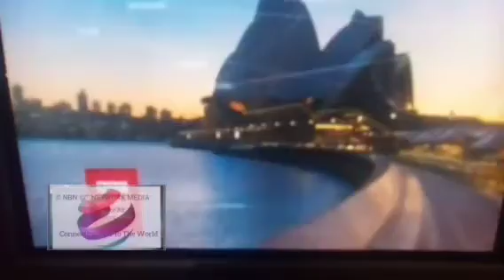IMO STATE CRISIS UPDATE {INTERVIEW WITH FOR IMO GOVERNOR}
Information/Politics/$ecurity